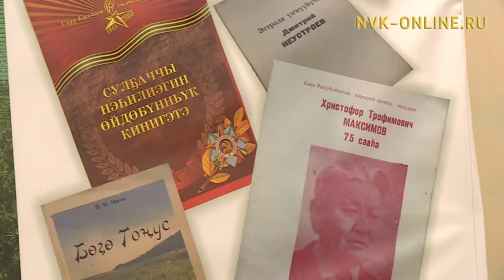Петр Павлов олоҕун, айар үлэтин сырдатар «Дьулуур, тулуур күүһүнэн» диэн кинигэ таҕыста